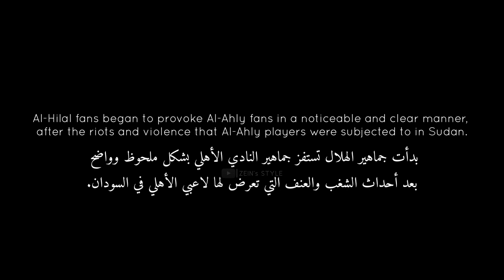It's all about REVENGE!